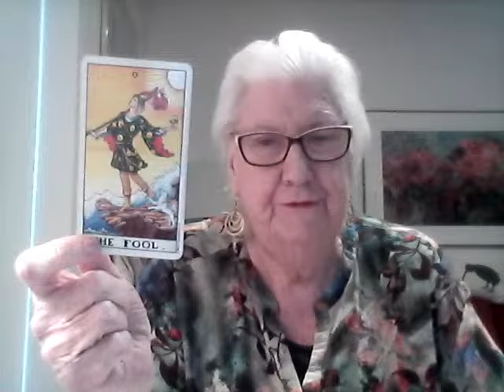Norma Talks - Moving Ahead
Often we come to crossroads in our lives and we have to decide to we stay stationary, or do we move ahead. Today I will explore this situation.